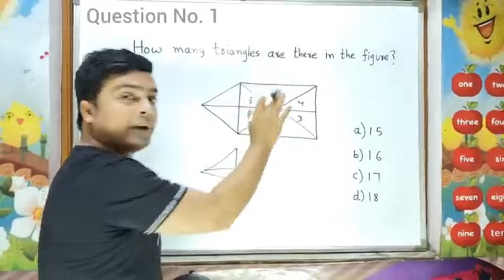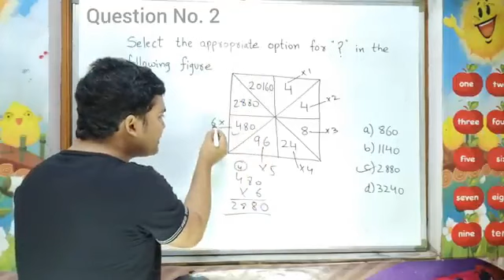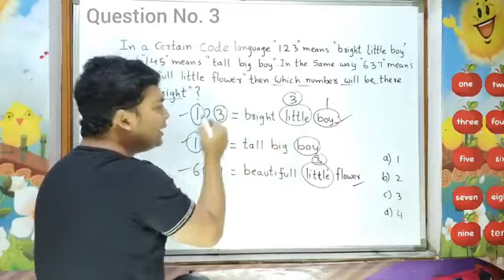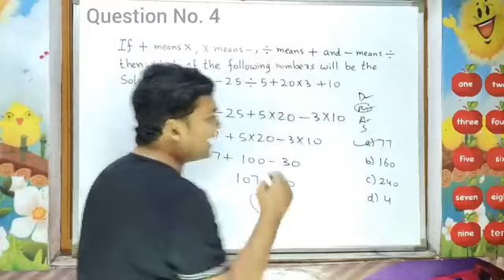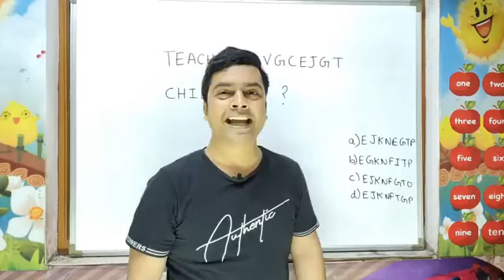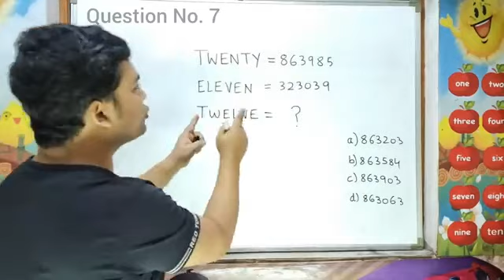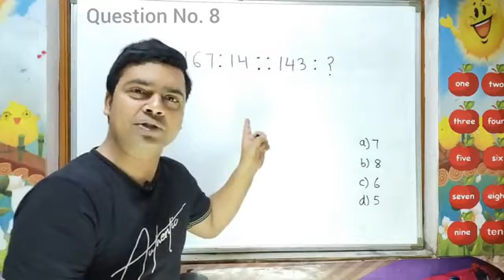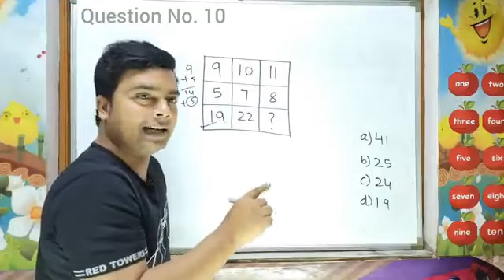10 Topic। Best reasoning questions। Math puzzle। Imran Sir math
10 Topic। Best reasoning questions। Math puzzle। Imran Sir math

10 Topic of reasoning questions.
Best reasoning questions.
Imran Sir math.